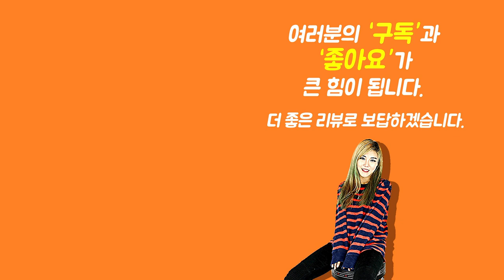[ Show me the ITEM 1040회] Fender 기타케이블 Pro Glow In The Dark, Orange Straight Straight